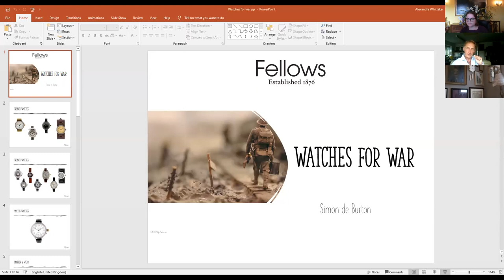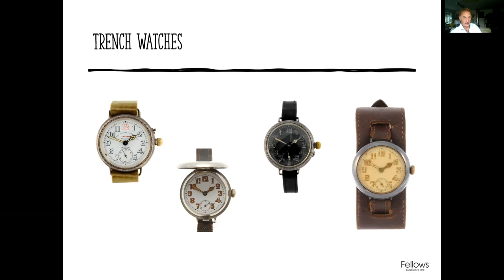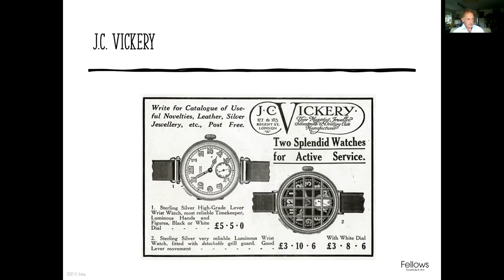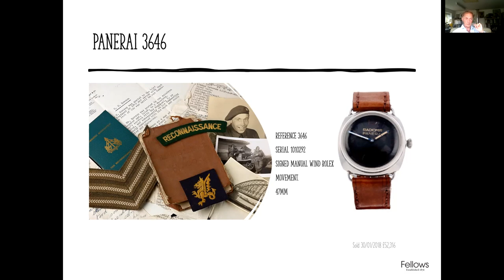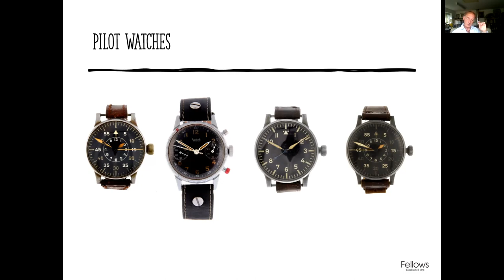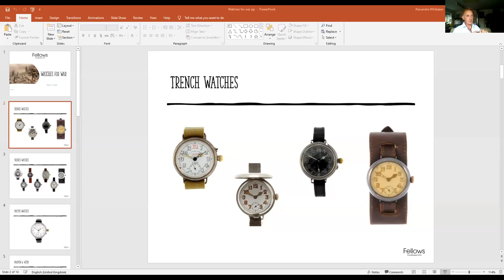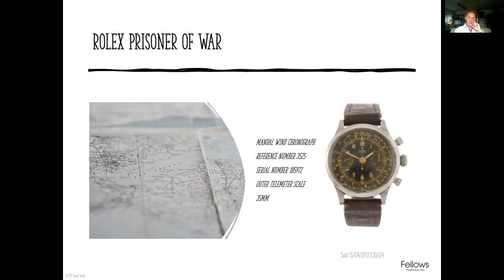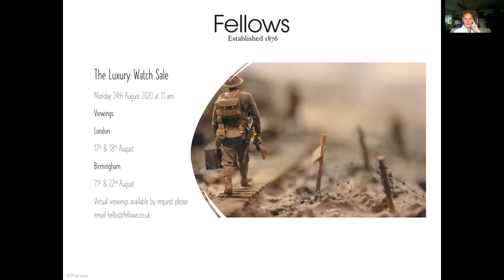Watches For War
To celebrate The Luxury Watch Auction, we invited watch aficionado, author and journalist Simon de Burton to share his knowledge and passion for rare watches with you. He explored the history of watches used in military settings from as far back as the 19th Century to the modern-day.

We were joined by Don Cochrane from Vertex to discuss the famous WWII Dirty Dozen set of watches.

These historic timepieces, all designed by different watch manufacturers, were commissioned by the British Ministry of Supply for the military. They requested watches which were suitable for the British Army, Air Force and Navy, with manufacturers able to produce enough quantities within their capabilities. The watches were designed and delivered in 1944 and 1945.

Lot 169 in the Luxury Watch auction (24/08/2020) is a complete set of Dirty Dozen watches